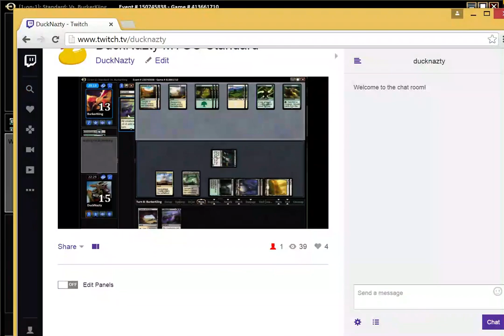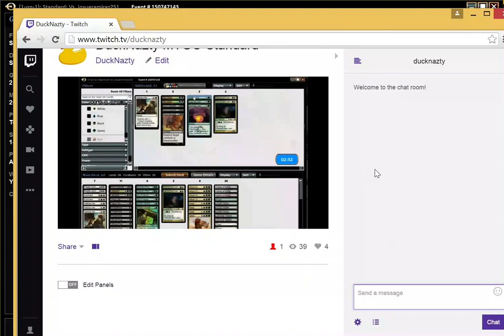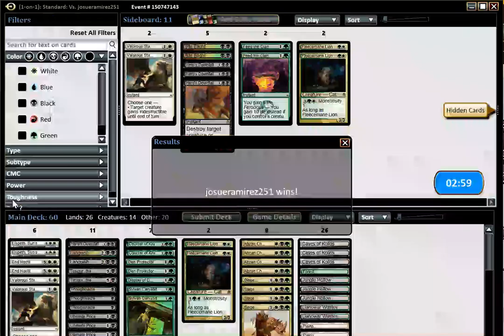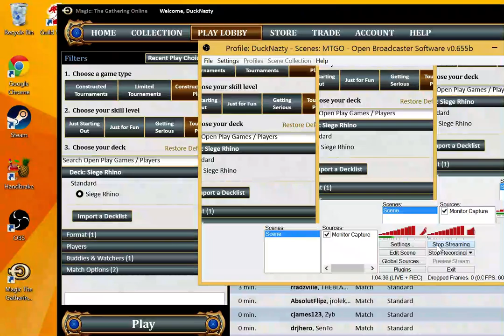MTGO Standard Abzan Control vs Mono Black & Green/White Counters